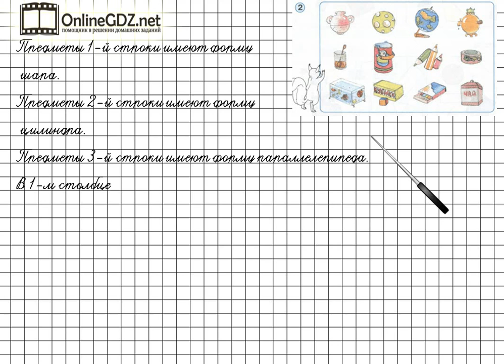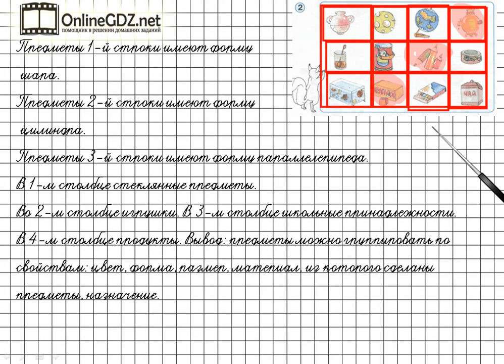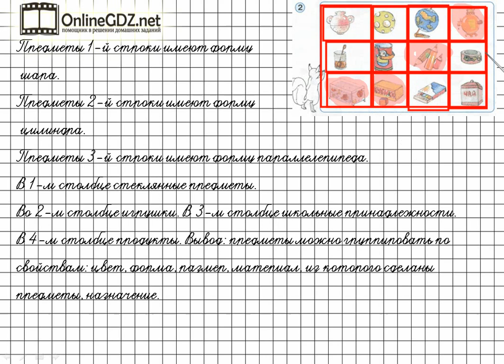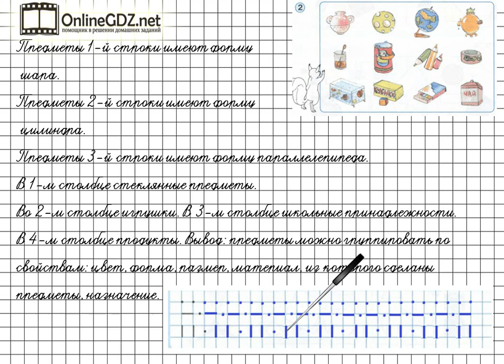Урок 1 Задание 2 – ГДЗ по математике 1 класс (Петерсон Л.Г.) Часть 1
В данном номере изучаем свойства предметов.